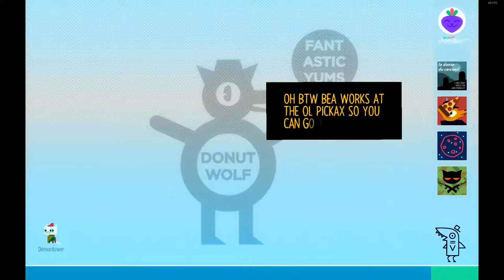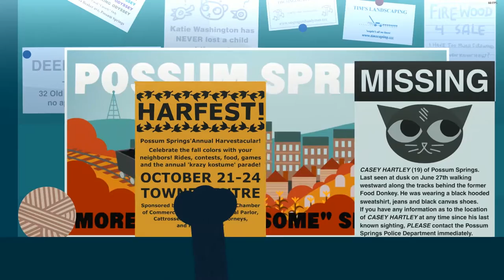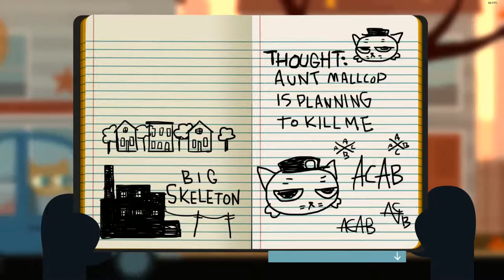Night In The Woods - Episode 6 - The Cozy Corner